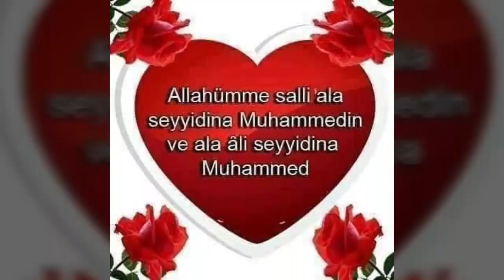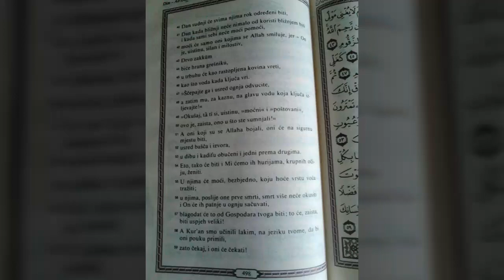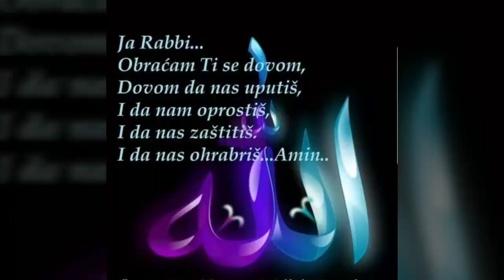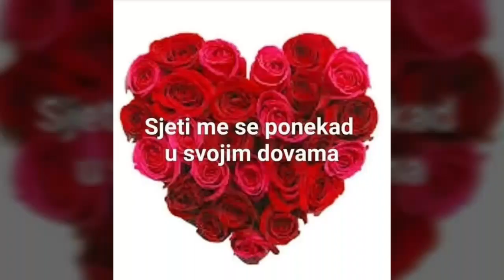IMA JEDAN BOSNJAK